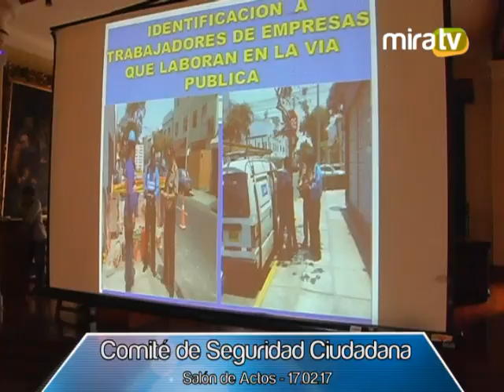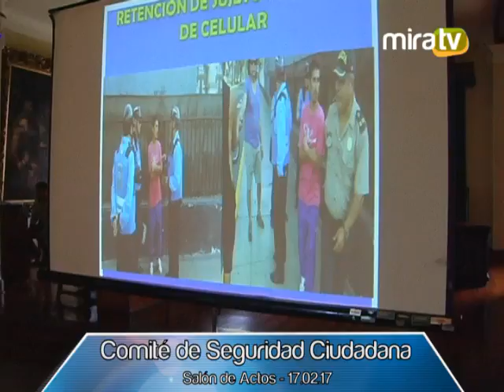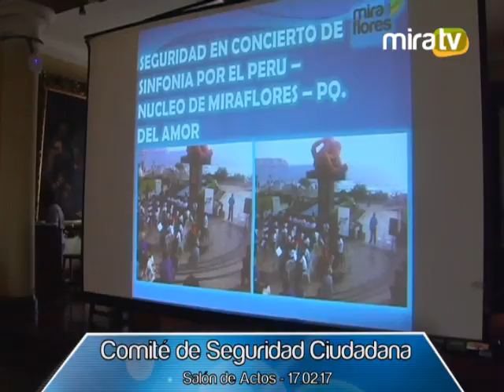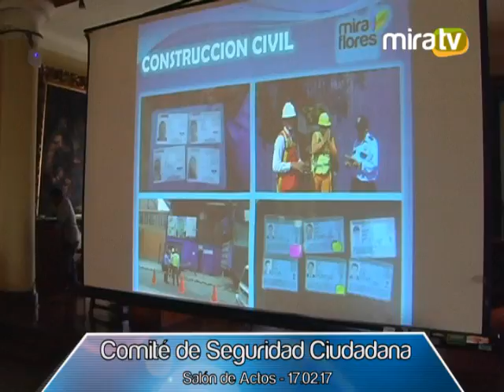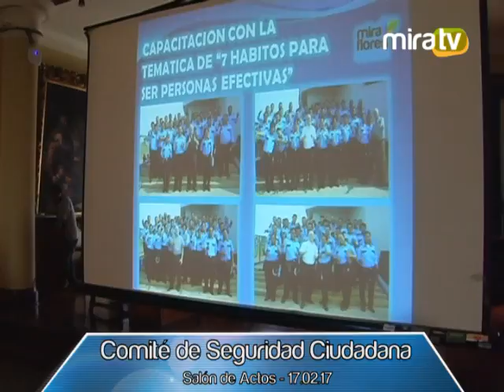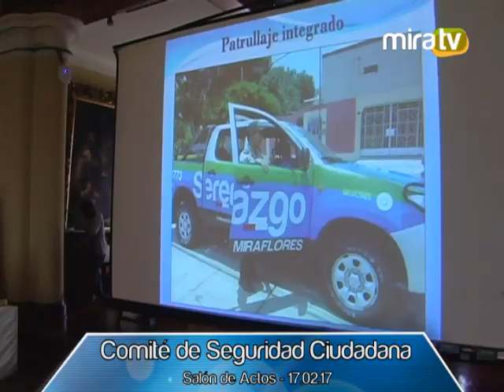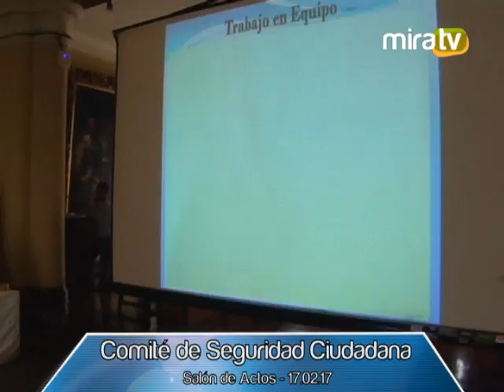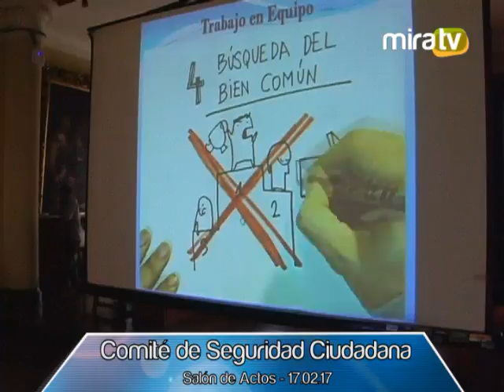Comité de Seguridad Ciudadana - 17.02.17